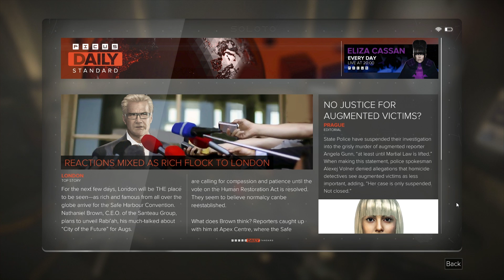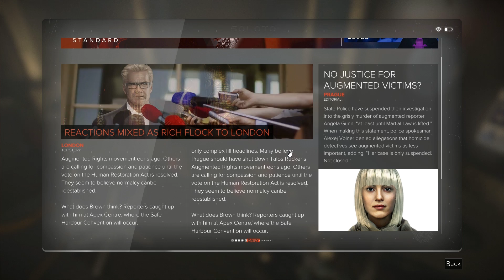Deus Ex: Mankind Divided [Part 31] - Return to Samizdat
Jensen returns to the underground newspaper to find familiar friends and bad news.

Deus Ex: Mankind Divided is the action stealth sequel to Human Revolution, by Edios Montreal, played on PC.

• Send your fan mail to:
Jesse Cox